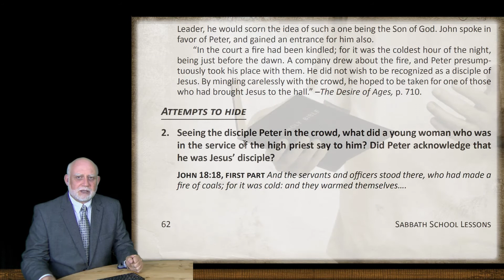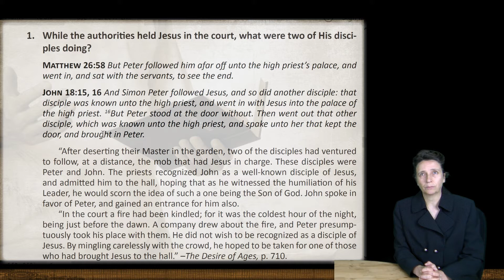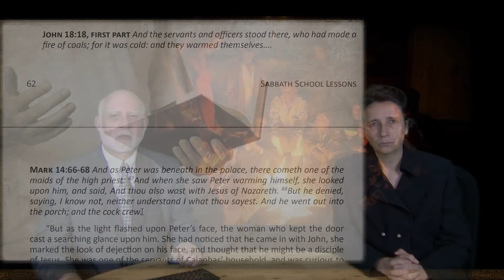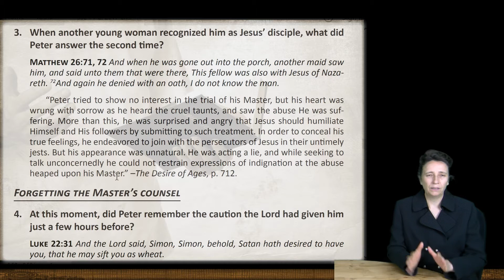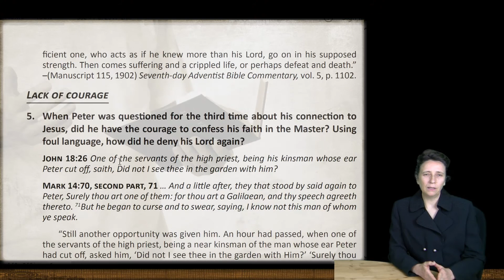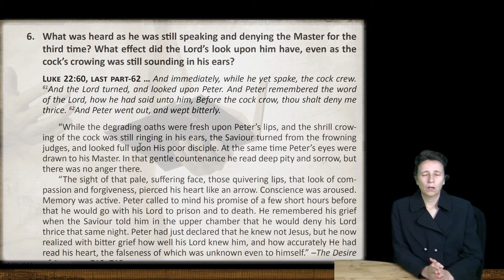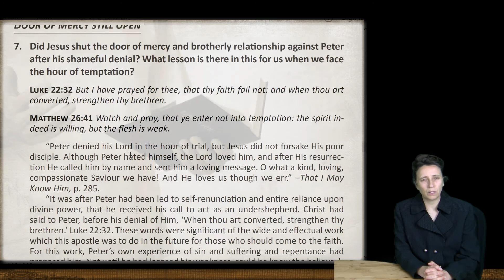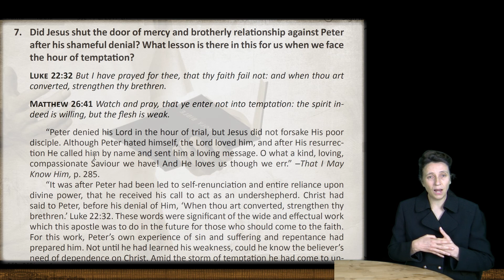SSL a2017 013 EN